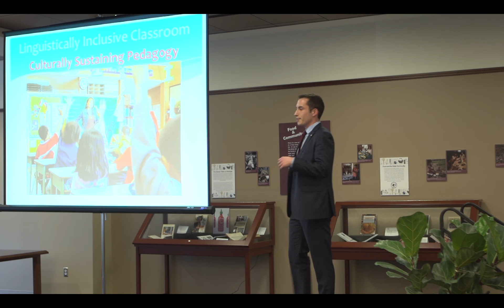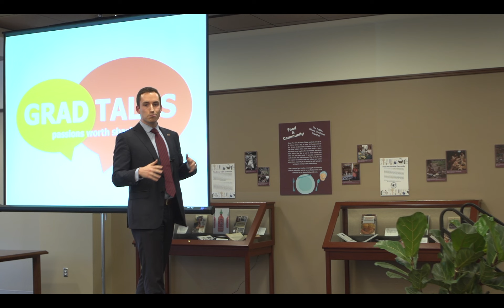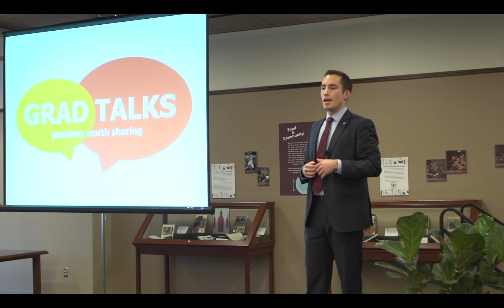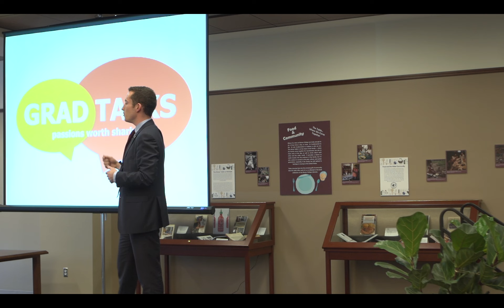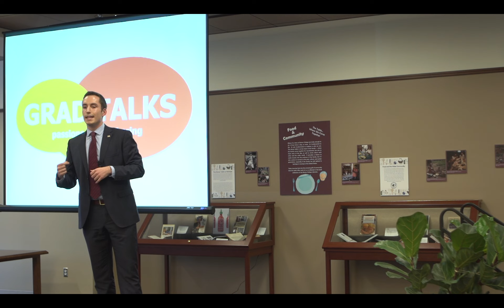Grad Talks 2017 - Alexandre Bou-Rhodes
Alexandre Bou Rhodes of the Schools of Law and Social Work presents his Grad Talk, "Unlock the Vote: Restoring Felons' Rights."